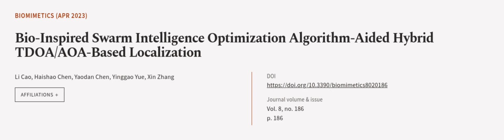Bio-Inspired Swarm Intelligence Optimization Algorithm-Aided Hybrid TDOA/AOA-Based Lo... | RTCL.TV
### Keywords ###

### Article Attribution ###
Title: Bio-Inspired Swarm Intelligence Optimization Algorithm-Aided Hybrid TDOA/AOA-Based Localization
Authors: Li Cao, Haishao Chen, Yaodan Chen, Yinggao Yue ,and Xin Zhang
Publisher: MDPI AG
DOI: 10.3390/biomimetics8020186

### Video Timestamps ###
0:00:00 - Summary
0:01:02 - Title
0:01:08 - Outro
0:01:13 - End